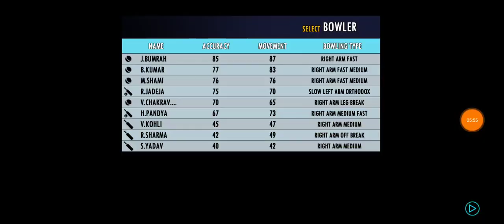India vs South Africa 1st T20 Match Highlights 2022 | IND vs SA 1st T20 2022 Highlights | Hotstar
india vs south africa 1st t20
india vs south africa 1st t20 highlights
india vs south africa 1st t20 2022 highlights
india vs south africa 1st t20 match highlights
india vs south africa 1st t20 highlights 2022
india vs south africa 1st t20 tamil highlights
india vs south africa 1st t20 highlights hotstar
ind vs sa 1st t20 highlights
ind vs sa 1st t20 2022 highlights
ind vs sa 1st t20 match highlights
ind vs sa 1st t20 highlights 2022
ind vs sa 1st t20 full match highlights
ind vs sa 1st t20 highlights tamil
ind vs sa 1st t20 tamil highlights